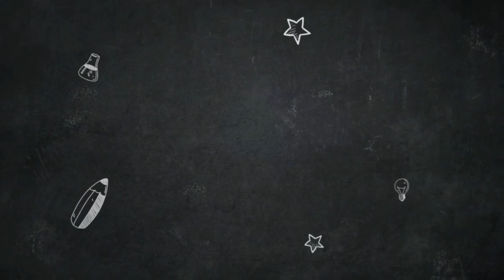KALIKASAN - Infomercial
Koronadal National Comprehensive High School. Grade 11 - ABM 3 - Que-Azcona. S.Y. 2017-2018. Group 7.